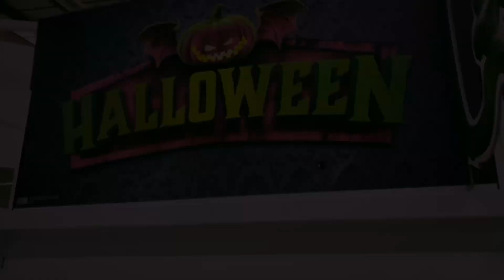COSTCO Halloween 2023 10ft TOWERING WITCH (Improved Model) 🎃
Welcome to Haunted Skull, Your Guide for All Things Spooky! 💀

Today's Video: COSTCO Halloween 2023 10ft TOWERING WITCH (Improved Model) 🎃